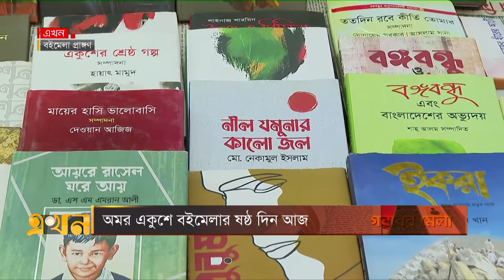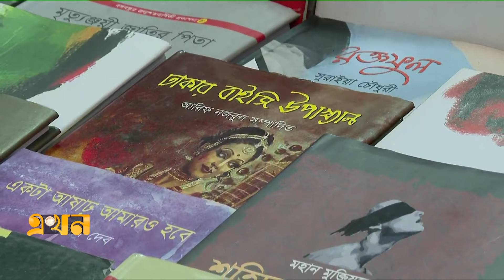প্রিয় লেখকের সান্নিধ্যে পেতে চান পাঠকরা | গরবের মেলা | অমর একুশে বইমেলা | Boi Mela | Book Fair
Our Office Address:
EKHON TV
City Park Lane
19, Hatkhola Road, Wari
Dhaka-1203
Bangladesh